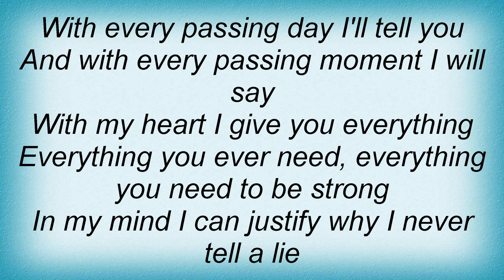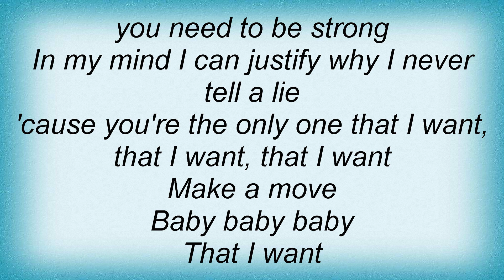Lisa Stansfield - I Give You Everything Lyrics